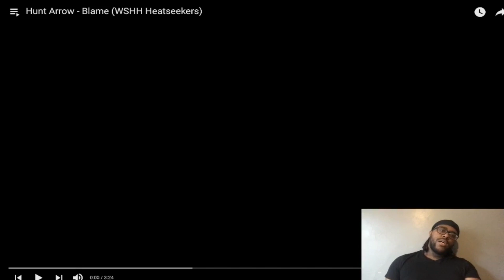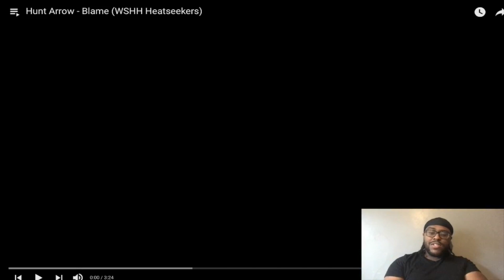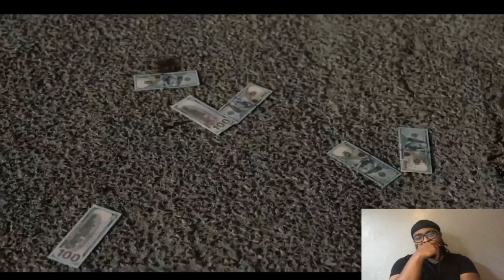FIRST TIME REACTING TO Hunt Arrow - Blame (WSHH Heatseekers)